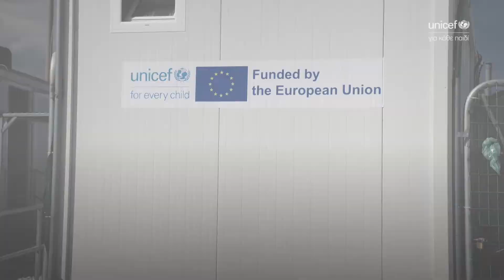Παγκόσμια Ημέρα Νερού | Υπηρεσίες ύδρευσης, αποχέτευσης & υγιεινής (WASH) | Μαυροβούνι, Λέσβος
Με αφορμή την Παγκόσμια Ημέρα Νερού ο Γουάις απο το Αφγανιστάν μας μιλάει για την μεγάλη σημασία του καθαρού νερού και των συνθηκών υγιεινής στο ΚΥΤ της Λέσβου όπου διαμένει από το 2019 με την οικογένειά του.

Οι εγκαταστάσεις Ύδρευσης, Υγιεινής και Αποχέτευσης (WASH) στο ΚΥΤ στο Μαυροβούνι ολοκληρώθηκαν με τον σχεδιασμό και κατασκευή δικτύου ύδρευσης και αποχέτευσης.  μέσα στο 2021 εξυπηρετώντας πάνω από 3000 ανθρώπους. Παράλληλα καθ’ όλη την διάρκεια της χρονιάς η UNICEF υλοποίησε ένα πλήρες πρόγραμμα ενημέρωσης και προώθησης υγιεινής στο πλαίσιο της πρόληψης ενάντια στην μετάδοση του COVID-19.

To Πρόγραμμα WASH (Water, Sanitization & Hygiene) έγινε με χρηματοδότηση από την Ευρωπαϊκή Ένωση (ΕΕ) και σε συνεργασία με την ελληνική κυβέρνηση, τον Διεθνή Οργανισμό Μετανάστευσης (ΔΟΜ) και τοπικούς φορείς.